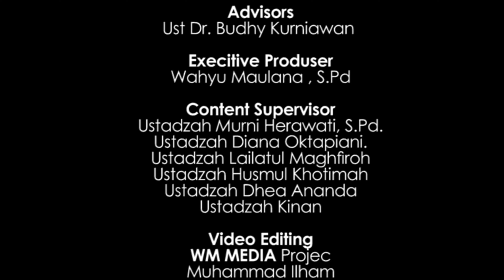MOMENT MENGHARUKAN - KHOTMIL QUR'AN Tasmi' Akbar 30 Juz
Program Tahfiz Mutqin

Jakarta, 30 Maret 2024
Alhamdulillah atas izin dan rahmat Allah, Yayasan Hidayatul Islam Jakarta melalui Pesantren Al Qur'an Al hidayah putra Condet dan Pesantren Al Qur'an Al-Hidayah putri cabang  Sukabumi, pada sabtu tanggal 30 Maret 2024  telah mengadakan khataman hafalan Al Qur'an 30 juz mutqin dari 1 santri putra  dan 2 santri putri. Ketiga santri putra dan putri tersebut adalah ananda :
1. Angga Dwi Putra asal Medan
2. Putri Indriyani Soleha asal Palembang
3. Kaysa Qonita Hermawan asal Jakarta

Semoga ketiga  ananda kami tersebut menjadi Al Hafizh dan Al Hafizhah yang da’iyah, yang bisa memberikan kebermanfaatan dan kebaikan kepada masyarakat sekitar pesantren dan generasi muda bangsa Indonesia.